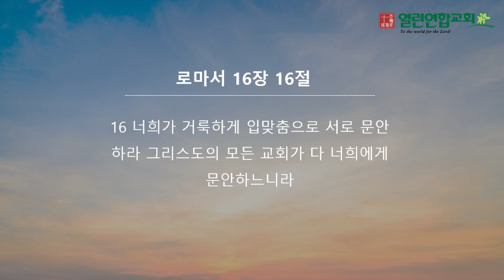말레이시아 열린연합교회 2024년 1월 28일 성경암송